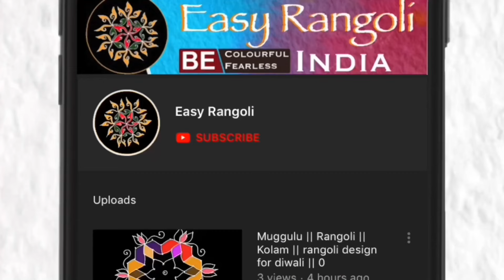Simple kolam/చుక్కలు ముగ్గు/very unique Rangoli design